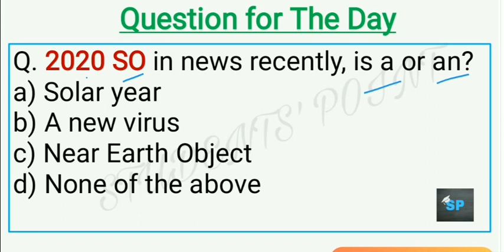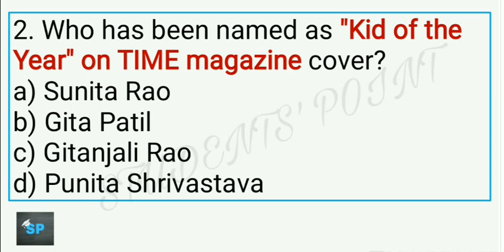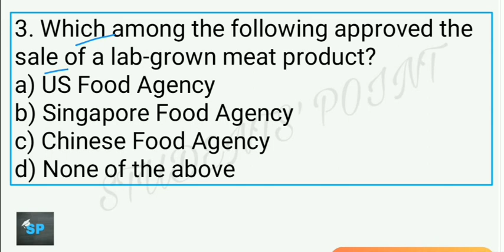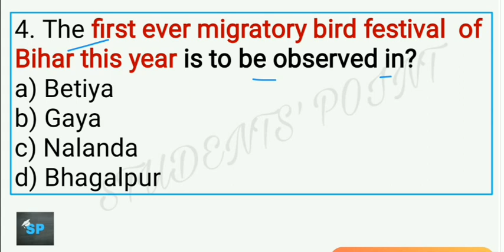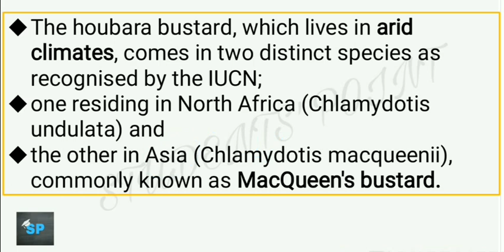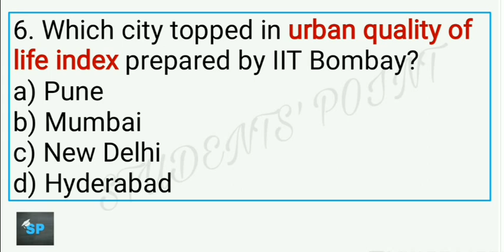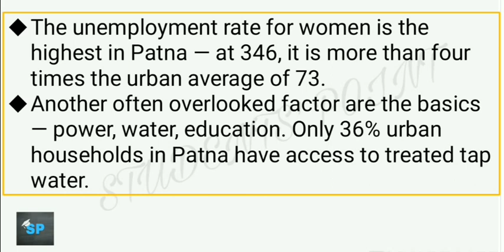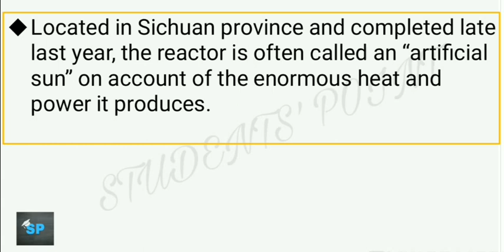7 December 2020 Current Affairs in English | Daily Current Affairs in English | GKToday | UPSC |PCS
Steps for Payment;
Step 1; Press on the link given above
Step 2; A page will open, there press on Add to Cart
Step 3; A new page will open, there press on Proceed to Checkout
Step 4; Enter the required information & then press on place your order to make your payment. That's all

7 December Current Affairs Daily MCQs
7 December Current Affairs MCQs
6 December Current Affairs MCQs
30 November Current Affairs MCQs
5:00 AM - Current Affairs Quiz 2020
5:00 AM - Current Affairs Quiz 2020

Prelims2021
UPSC

SarnaCodeForTribals
Nuclear Magnetic Resonance (NMR) Test
World Trade Report
MSP

7 December Current Affairs Daily MCQs
7 December Current Affairs Daily MCQs
30 November Current Affairs Daily MCQs
Current Affairs mcq in English
Best Current Affairs MCQs Bilingual
7 December Current Affairs Daily MCQs
7 December Current Affairs Daily MCQs
The Hindu 7 December current affairs
The Indian express 7 December current affairs
the hindu
PIB explanation
PIB current affairs
PIB news
7 December Current affairs english
6 December Current affairs english
5 December Current affairs english
30 November Current affairs english
The Hindu MCQs in english
The Hindu explanation in english
NextExam
GKToday
Onlyias
Onlypcs
OnlySSC
thehindu
indianexpress